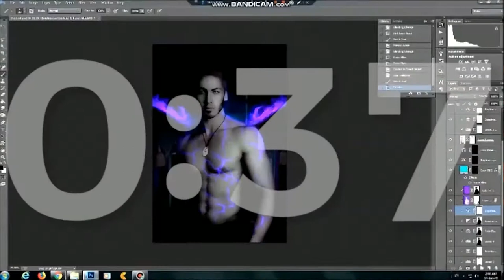🤘🔥 LIVE | THE SLOPPY SUNDAY CALL-IN FRENZY SHOW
Get ready for The Freaky Friday Call-In Frenzy Show you epic peeps you! The show where anything goes damn it!
Video or audio call-ins are all most definitely welcome! So, why don't ya just pop in and chill with all your favorite Homey's and Homet's!👏✌🤘

Don't want to or can't call in? No worries, you Miscast Miscreants, join the chat to interact with William and his merry band of random misfits and all the epic people that'll be scrolling along in the chat and watching with your dilated eye balls!

Check out our absolutely amazing movie, TV, and entertainment related Miscast Merch! Shirts, stickers, apparel, and more! Hit up our online store! New designs all the time!

Some of our equipment and gear:

Shure PGA58-XLR Cardioid Dynamic Vocal Microphone with 15' XLR-XLR Cable:

Adjustable Microphone Arm Stand:

Aluminum Microphone Shock Mount: